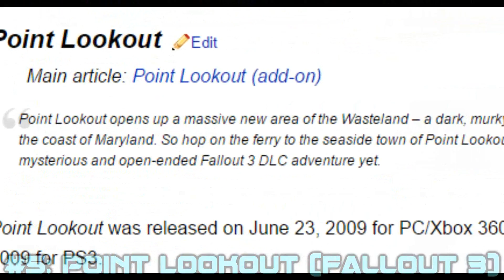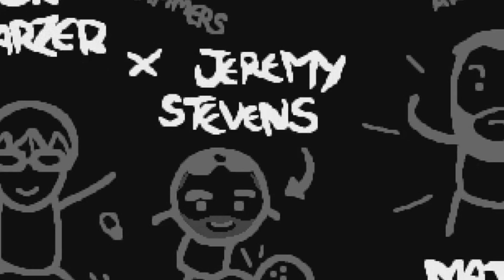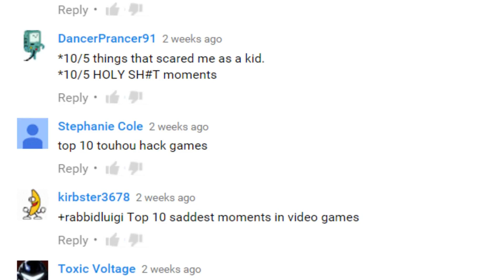Top Five Best Video Game DLC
Numbers 6-10 are available right now at the low-low price of lots of money and most of my integrity.